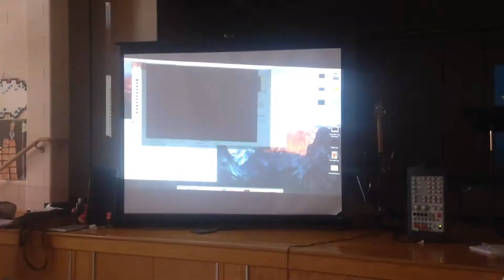Camp Blast 2018: Rob Sings Duet with Himself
When we pulled up a video of Rob singing One Direction as a camper 6 years ago, he naturally decided to sing it again while the video played. It doesn't get anymore meta than that!